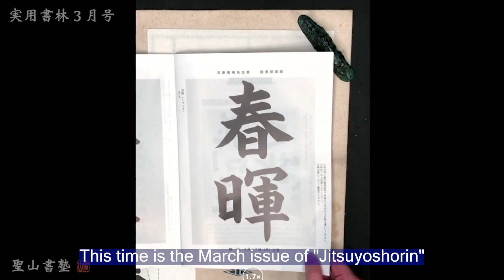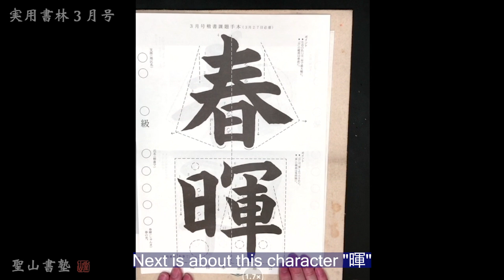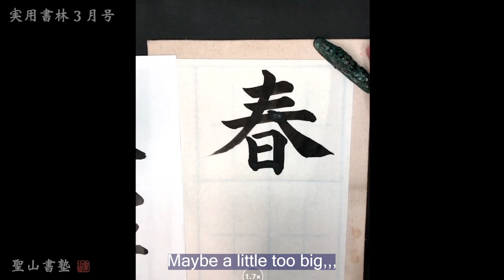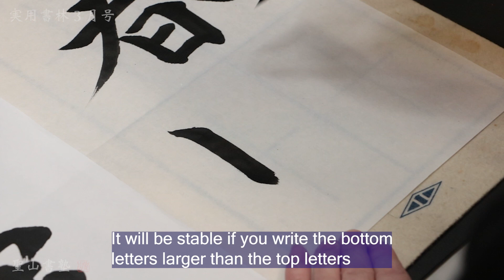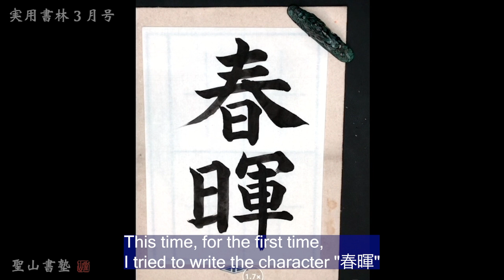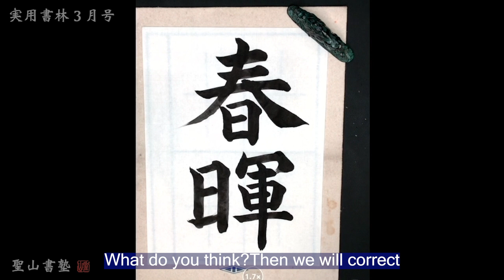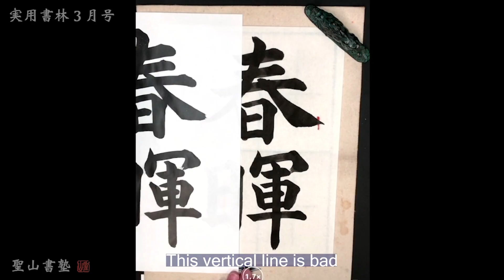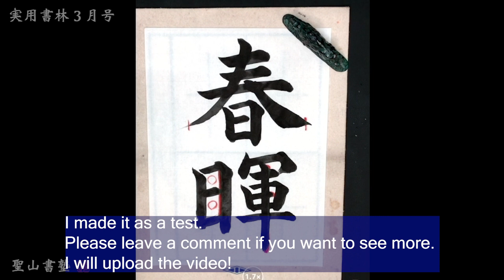Japanese calligraphy 「春暉」〜Spring sparkle〜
This is a Japanese calligraphy video!
I will write while looking at the model, but I can not write well.

「春暉」syun-ki  　→it means spring glow

waiting for your request！
We are also waiting for your questions about calligraphy！